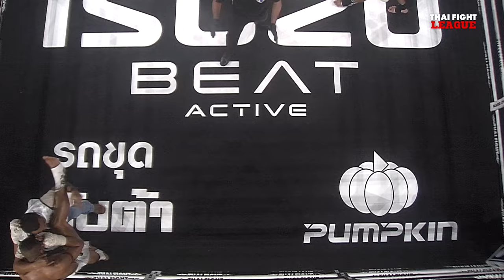ชนะชัย ช.ชนะมวยไทย VS เพชรนิยม ลูกพ่อพญาเสือ | THAI FIGHT LEAGUE 26 | ไทยไฟท์ลีก 26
Thai Fight League วันอาทิตย์ที่ 21 มกราคมนี้ มาลุ้นเดือดกับมวยรอบรุ่น 69 กก.สาย B “แสนศึก ไฟท์อีโว 360” ชิงตั๋วใบสุดท้ายกับ “เวชสุวรรณ ภ.เจริญแพทย์” และเดือดต่อกับไฟท์ที่สองรอบแรกของสาย A “สิงห์ขาว ฉลามศึกมวยไทยยิม” ท้าชน “เพชรตะวัน เกียรติเมืองปรางค์” และ “ชนะชัย ช.ชนะมวยไทย” พร้อมแลก “เพชรนิยม ลูกพ่อพญาเสือ” แล้วมาเร้าใจกับคู่มวย Super Fight “ซาจจาด ซูไบดี่” มวยสดจากอิรัก ขอยืนซดกับจอมเก๋า “เพชรภาคใหม่ ช.ชนะมวยไทย” พร้อมมาสาดอาวุธใส่กันแบบไม่ยั้ง

วันอาทิตย์ที่ 21 มกราคม 2567 (ถ่ายทอดสดการแข่งขัน)